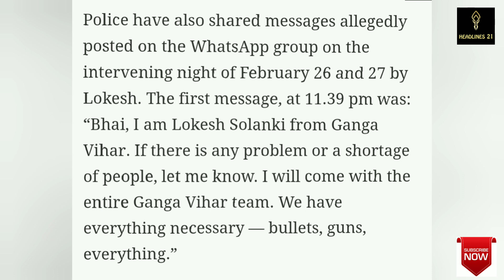Delhi riots: Links to Zakir Naik, Saudi Arabia, PFI established in police probe । क्लियर-cut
Delhi riots: Links to Zakir Naik, Saudi Arabia, PFI established in police probe
Watch full story
REPORTER - @piyushjha1998